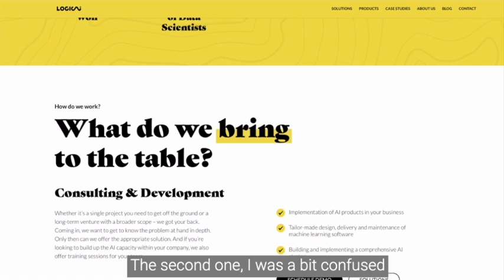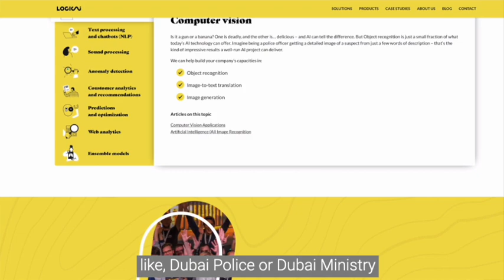In a World Going Towards AI Capabilities, LogicAI is Harnessing its Power to Grow Businesses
You may have seen it in the news, or actually all over the place. There seems to be an ongoing debate everywhere you look in social media and the internet about the disruption AI has come to achieve in the last few months.

Since the inception of ChatGPT in November last year, AI has been in the front row of media trending. However, AI has been around for much longer, and for sure has better uses than writing essays or passing hard MBA tests.